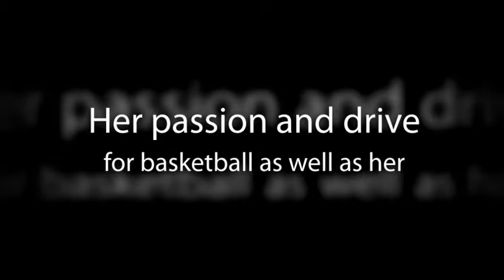Gadiva Hubbard - Cavalier Inc.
Cavalier Inc. prides itself on supporting local charities and organizations.  We are proud to sponsor Gadiva Hubbard of Virginia Beach and her aspirations to become an elite women's basketball player.  We feel strongly, based on her strong work ethic and educational achievements, she will continue to succeed at her craft.  We, at Cavalier Inc., wish her the best and pledge to support her as she continues down her path.
At this point in the maturation process of the class of 2016, only one other prospect in the state of Virginia has displayed as much potential as Gadiva Hubbard.  Despite being a 7th grader and not having put on a varsity high school uniform yet, this 5-8 team standout is already well known.  Hubbard is right handed, but is able to dribble and shoot with both hands.  She's a combo guard that is aggressive, quick, and strong on defense and also a playmaker and scorer.  Hubbard is known as an all-around-player that is tenacious on defense, a scoring threat, rebounder, and team player.  She's always called on to stop the top scorer of the opposing team.  A very good perimeter shooter and will attack the basket.  She's good for making the extra pass, but at the same time, is working on her decision making.  However, she's putting in more work on attacking zones and releasing a quicker jumper.  Continuing to develop her vision and leadership in games is the next step in her progress.  She is working on getting stronger and growing mentally and physically.
Gadiva plays for Independence Middle School, in Virginia Beach, VA, the VA Lady Vipers (8th Grade AAU Basketball Team), and also Princess Anne High School's Future League team.  Gadiva also was selected as an All-Star at Boo Williams Jr. All-American Showcase as a 6th grader.  She trains with one of the best female basketball trainers on the east coast; Nadine Domond (read more about her at ndbasketballservices.com).
Gadiva has a 3.75 GPA and is already receiving letters for national colleges, such as: the University of Maryland, Georgetown University, Radford University, Penn State, Northwestern University, and Tennessee.  Gadiva Hubbard is only 12 years old, but definitely is a name to look out for in the near future.  While still having 5 years left until graduation, she already knows that she wants to have a career in sports medicine once in college.